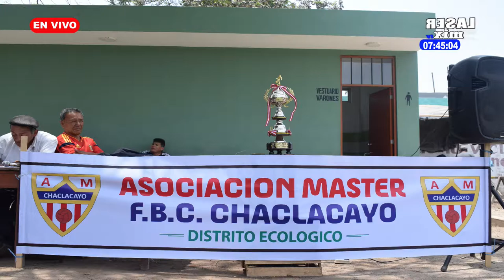LASER DEPORTES “Tu Revista Deportiva”. 11/ 11 / 19.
LASER DEPORTES “Tu Revista Deportiva”. CONDUCCIÓN DANIEL RAÚL ABARCA GÓMEZ. 11/ 11 / 19.